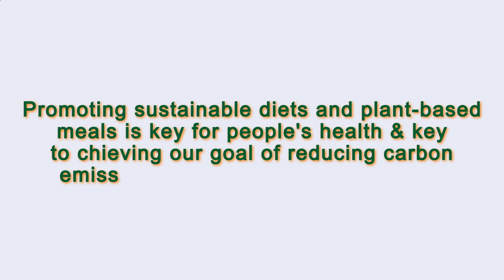Close to Me Restaurant Paris 75004 FR, Ile-de-France, France